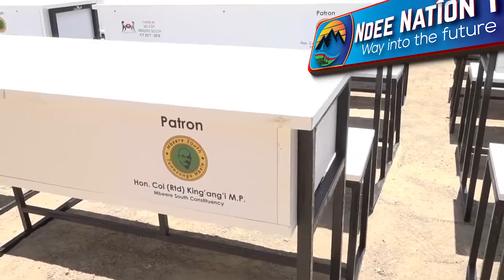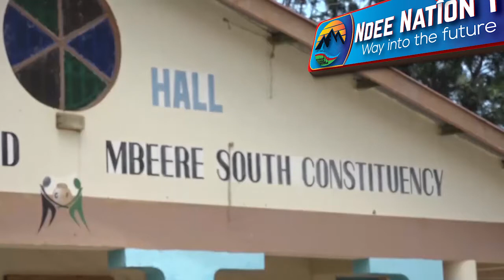MBEERE SOUTH MP KING'ANG'I URGES THE GOVERNMENT TO PROVIDE MORE DESKS TO SCHOOLS IN THE AREA!!